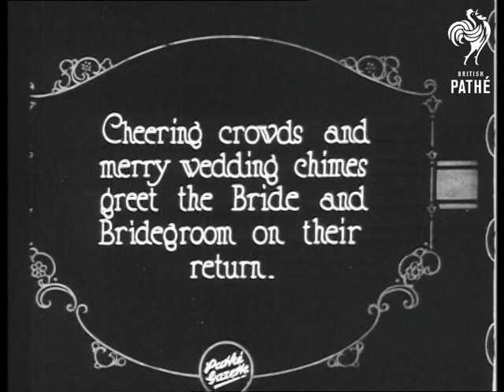Wedding Of The Duke Of York King George Vi To Lady Elizabeth Bowes-Lyon The Queen's Mother (1923)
Item title reads - Wedding of Duke of York and Lady Elizabeth Bowes-Lyon at Westminster Abbey.  London.

M/S from the side as Elizabeth leaves the house in her wedding dress and gets into the coach, a lady holds her train and another one carries her flowers and hands them to her.  A man follows, presumably her father. Various shots as a guard escorts the coach past waving people.  M/S as Prince Albert leaves Buckingham Palace in his coach, they ride through the gates and everyone cheers. M/S of Elizabeth arriving at the Abbey she stands up to get out of the coach.

Intertitle - 'Lead us, Heavenly Father, lead us.'  Clergymen and choirboys walk past archway in Westminster Abbey.

Intertitle - 'Cheering crowds and merry wedding chimes greet the Bride and Bridegroom on their return.'

L/S of the crowds, M/S of the coach as the couple get in from the other side. The bridesmaids get in their carriage.  L/S of the coach driving down the street. M/S of a banner saying 'Westminster wishes all happiness to the Bride and Bridegroom.' L/S from above of the coach and crowds.

Intertitle - 'Passing the Cenotaph.' - the procession passes by the Memorial covered in wreaths.  Various shots as the procession moves along.  M/S of lots of people, the coach arrives at Buckingham Palace, C/U as it passes with the couple in.  L/S as they appear on the balcony and everyone waves.  M/S various shots of the couple, Queen Mary joins them and helps Elizabeth with her veil.
 FILM ID:302.42